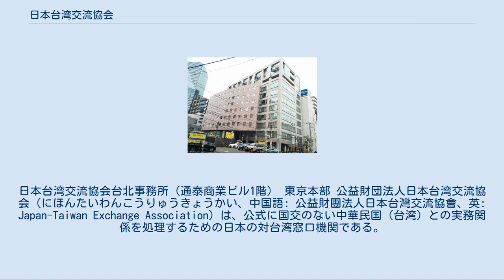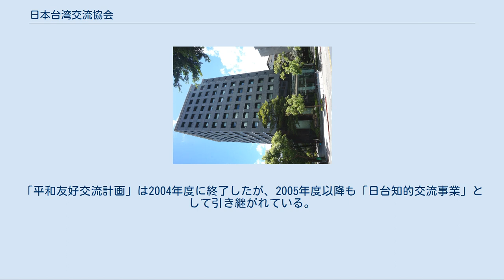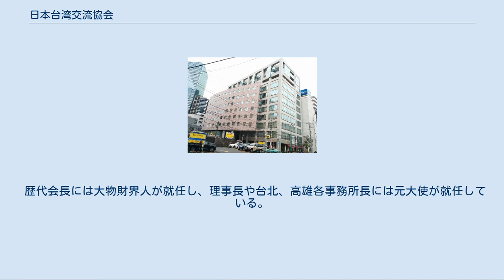日本台湾交流協会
日本台湾交流協会台北事務所（通泰商業ビル1階） 東京本部 公益財団法人日本台湾交流協会（にほんたいわんこうりゅうきょうかい、中国語: 公益財團法人日本台灣交流協會、英: Japan-Taiwan Exchange Association）は、公式に国交のない中華民国（台湾）との実務関係を処理するための日本の対台湾窓口機関である。
財団法人時代の旧主務官庁は外務省及び経済産業省。
2016年まで台湾での通称は日本交流協会。
台湾側のカウンターパートは台湾日本関係協会。
 2018年10月1日時点で台北事務所管轄区域内の在留邦人数は2万994人、在外公館別で第22位となっており、これは220以上ある日本の在外公館の中でも上位陣に属する。
 1972年9月29日、日中国交正常化によって日本と中華民国の国交が断絶したことに伴い、貿易、経済、技術、文化などの民間交流関係を維持するための「実務機関」として、同年12月1日、「財団法人交流協会」として設立された。
同月26日、亜東関係協会との間の取り決めに基づき、台湾の台北市と高雄市に事務所を設置した。
 当初、日本側は「日台交流協会」という名称を希望していたが、中華民国側が「日華交流協会」を主張して折り合わず、結局は単なる「交流協会」となった。
台湾現地では日本交流協会や日本財団法人 交流協会と呼称していた。
 東京本部は外務省と台北事務所をつなぐ連絡機関として、台北事務所は日中国交正常化によって閉鎖された「駐中華民国日本国大使館」に代わる在台湾日本政府代表部として機能している。
台北事務所長（現地の呼称は「代表」）は、台湾関係機関との連絡、政治経済等の動向調査、在留日本人及び日本人渡航者への各種便宜の提供、日台間の経済・技術・文化交流の円滑な推進を任務とする。
 「一つの中国」原則の下、日中間の摩擦を避けつつ日台間の関係と台湾駐在を維持するため、「政府間関係ではない」「外交機関ではなく民間機関である」とする一種の方便として、“外交”の隠れ蓑として機能している。
なお日本と台湾の間には、台湾関係法に相当する法律がないため、外交特権は認められていない。
 本協会では、他の大使館や総領事館と同様に、査証など領事業務を取り扱っているが、非公式機関である本協会が直接取扱いするわけにはいかず、形式上タイ王国・バンコクの日本大使館に業務委託している（書類のやり取りは東京経由で行われる）。
 1973年、伊藤博教在台北大使館臨時代理大使と仲田嘉夫経済担当参事官がそれぞれ初代台北事務所長・副所長に転任した。
その時、台北事務所1代目庁舎は城中区済南路二段34号である元日本大使館敷地に設置され、高雄事務所1代目庁舎は前金区中華三路108号（国泰ビル）3階に位置した。
1995年7月3日、台北事務所は済南路の敷地から敦化南路一段245号（新光人寿ビル）10階に移転された。
2002年4月8日、慶城街28号（通泰商業ビル）の現住所に再び移転された。
 2012年4月1日に、財団法人から公益財団法人に移行した。
 2017年1月1日に、「公益財団法人日本台湾交流協会」へ改称し、同年1月3日に台北市で新名称の看板の除幕式が行われた。
 東京本部と台北事務所のそれぞれに日台交流センター（日台交流中心）、台北事務所内に日本語センター（日本語中心）が設置されている。
 日台交流センターは、当時の内閣総理大臣村山富市が提唱した「平和友好交流計画」に基づき、1995年10月に設置され、日台間の学術交流・人的交流を支援している。
「平和友好交流計画」は2004年度に終了したが、2005年度以降も「日台知的交流事業」として引き継がれている。
 日本語センターは、台湾における日本語学習者の増加に伴い、2000年7月に設置され、台湾の日本語教育を総合的に支援している。
 日本台湾交流協会台北事務所の銘板 交流協会台北事務所時代の銘板 日台間の諸問題を協議するため、亜東関係協会との間で貿易経済会議を毎年定例的に開催している。
会議には、両国の関係官庁の担当者が出席しており、たとえば、2007年の第32回貿易経済会議では、台湾側から経済部国際貿易局局長を筆頭に35名の役人が出席、日本側から経済産業省の副局長級の交渉官ら55名の役人が出席した。
 こ...